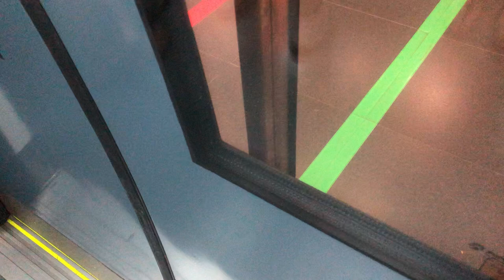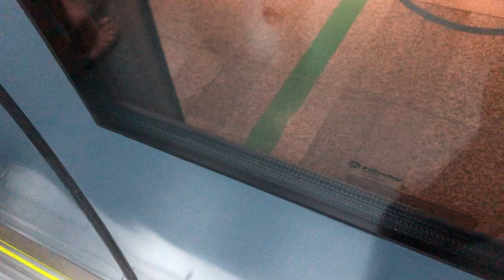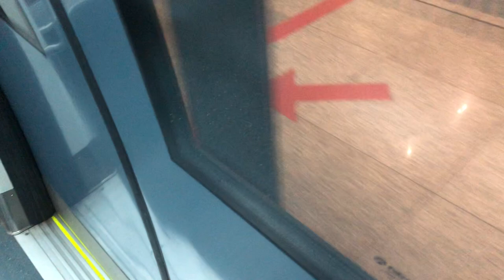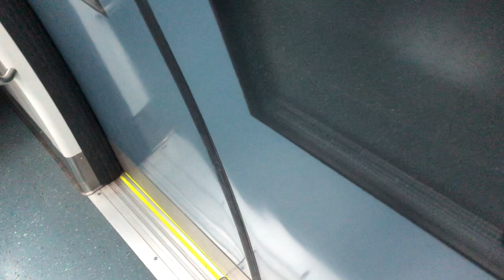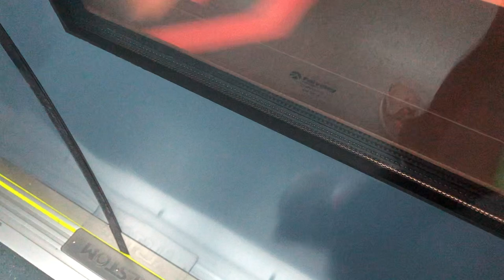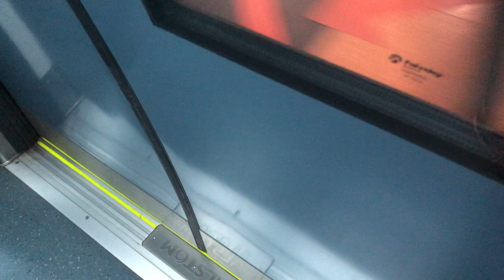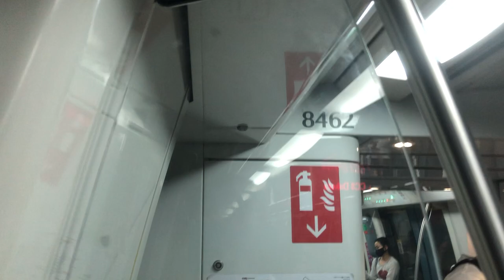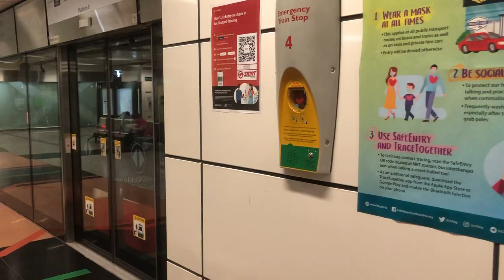[SMRT] C830C Bishan to Dakota (Dhoby Ghaut Bound) (8462)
Train: C830C
Set: 8462
Model: Alstom Metropolitan
Line: Circle Line
Journey: Bishan to Dakota
More video? Yes Upload few days.